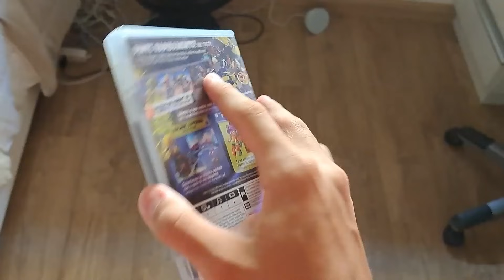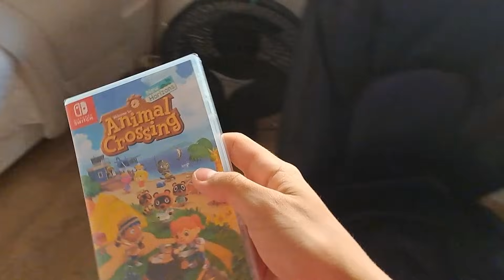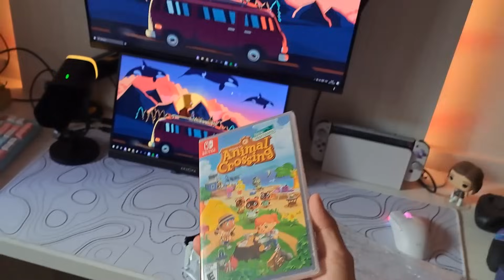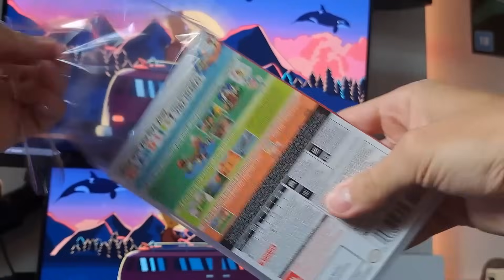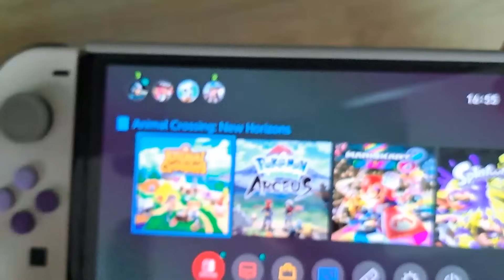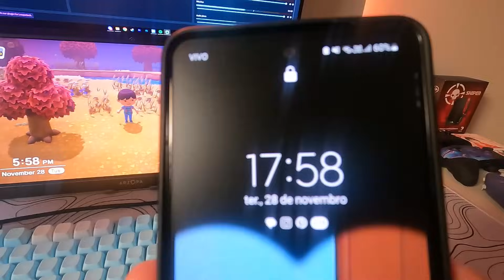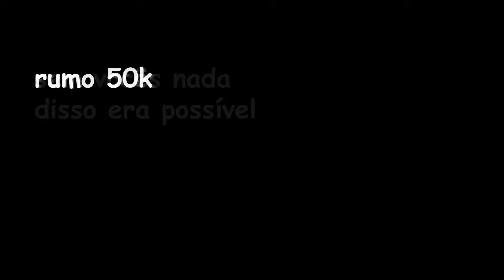Finalmente chegou meu Jogo novo de Switch!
. mano esse jogo é muito BOMMMM
. 0 arrependimentos

Tudo de Nintendo na promo:

Animal Crossing ou
Nintendo switch com mario kart + assinatura
Nintendo Switch jogos

monitor portátil
minha câmera